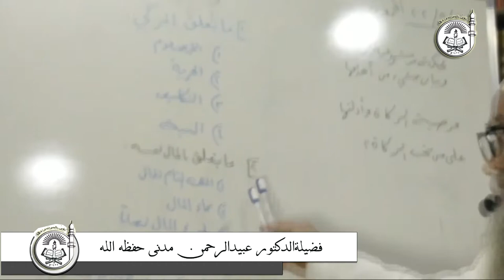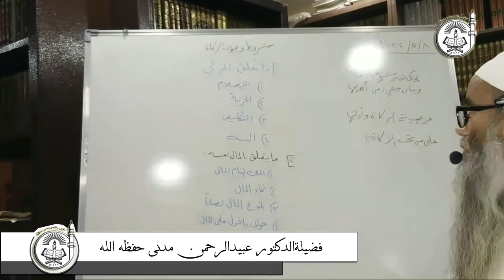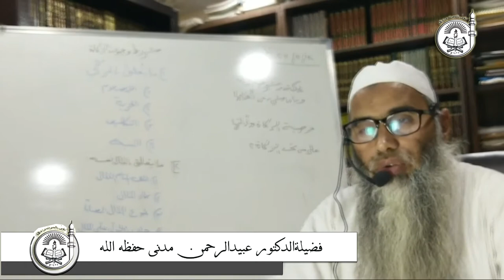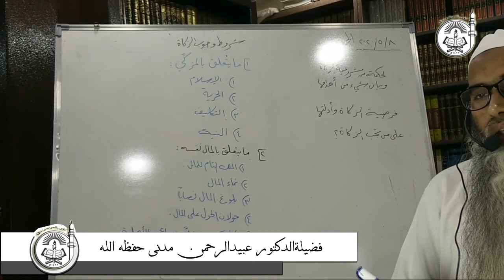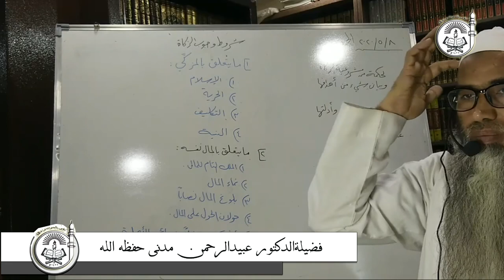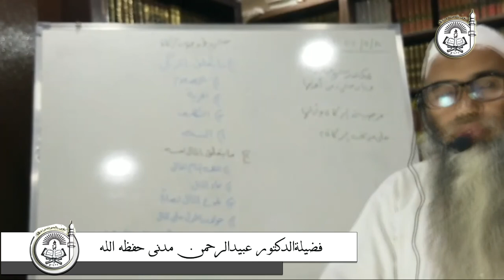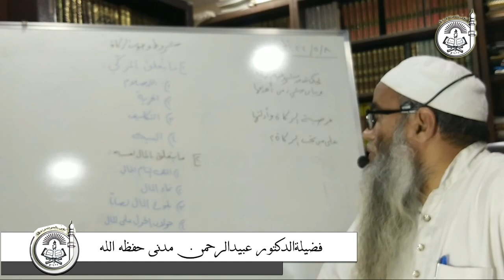Zakat Kispar Farz hai ? Aur Zakaat wajib hone ke kya shuroot hain ? (1- Musalman ho | 2- Aazad ho)